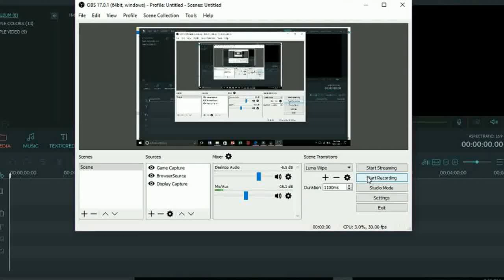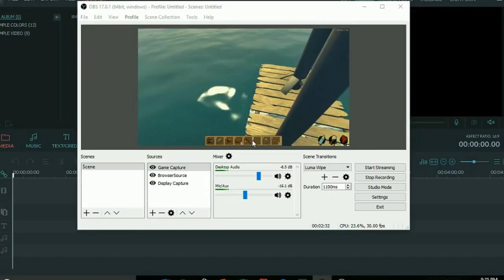(EP) RAFT 1